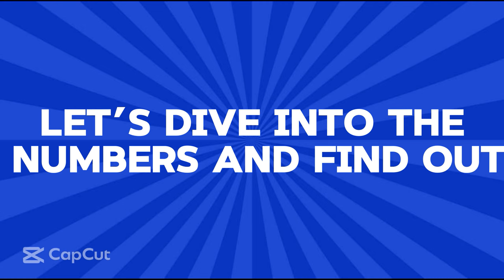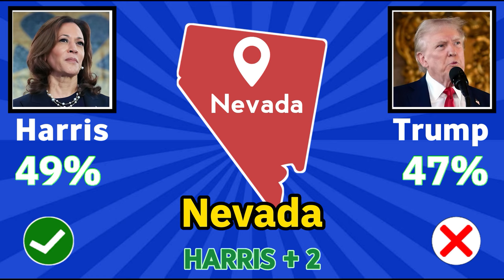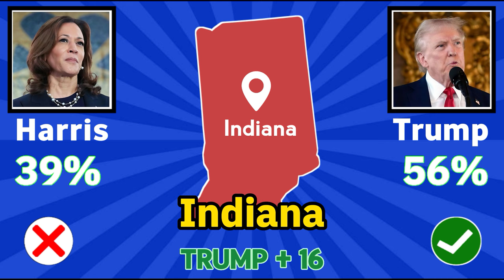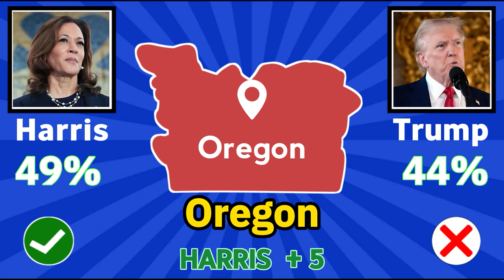10 October 2024: All 50 States Polling Update Trump vs Harris Showdown"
Stay updated with the latest polling data across all 50 states for the 2024 Presidential Election. In this video, we dive deep into the latest developments in the Trump vs Harris race, focusing on key battleground states. As Election Day approaches, these updates will be crucial in shaping the outcome. Don't miss out on the latest trends, polling shifts, and key state highlights from across the nation.